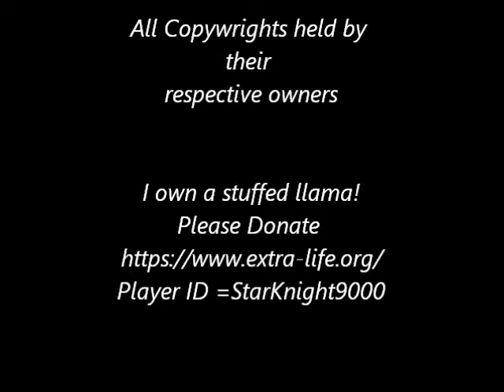Dutch TY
Description